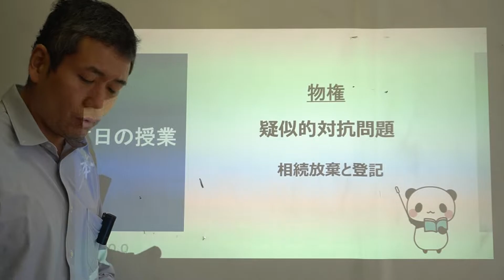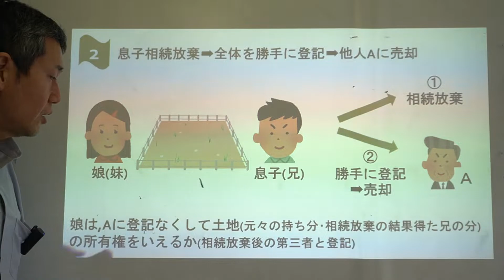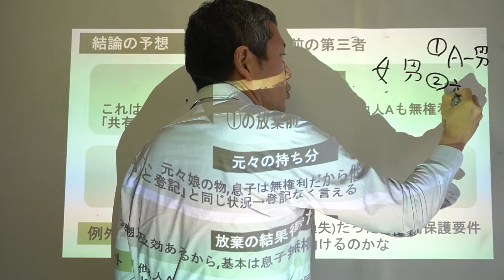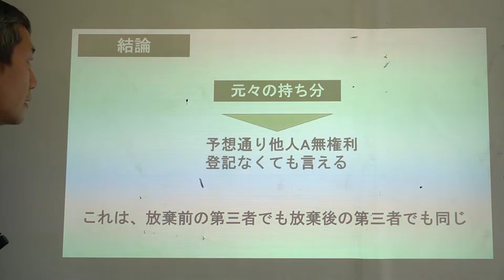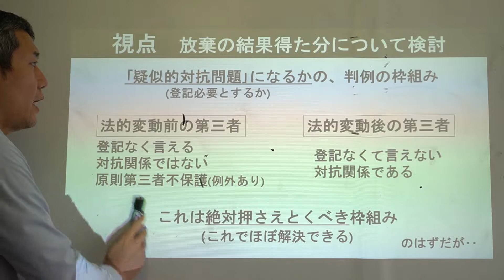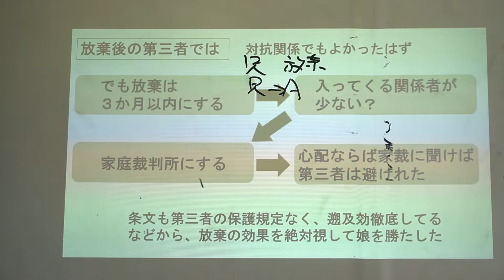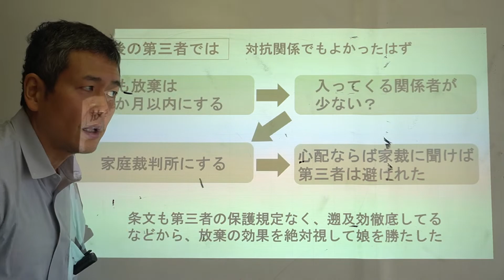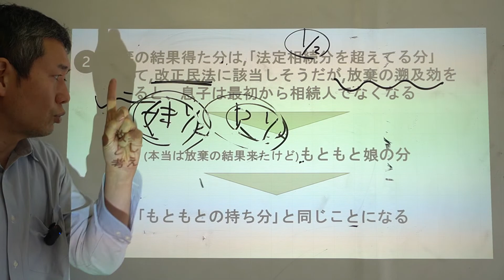押忍 オイラ民法（100）～ 物権 疑似的対抗問題 相続放棄と登記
オイラ民法なんですけど、メッチャ量多いです。
でも、試験にもメッチャでます。
この度、パンダ君が全部教えてくれるんだって。
た～いへんだけどついてきてパン。

今回は、物権【疑似的対抗問題　相続放棄と登記】についてのお話です。